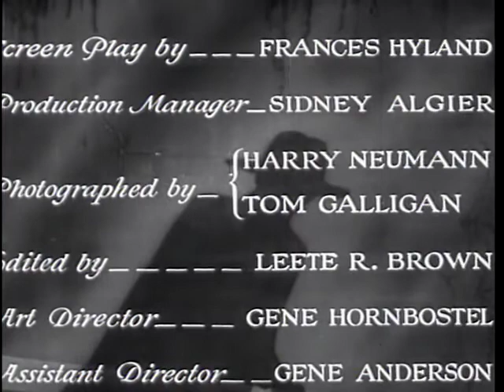The Thirteenth Guest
Classic Movies
        Classic Entertainment